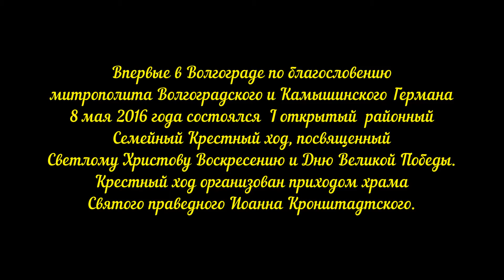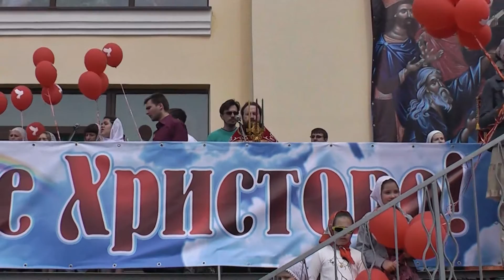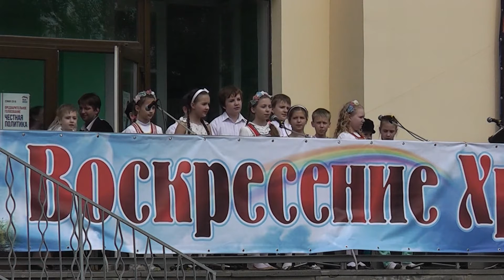Семейный Крестный ход, посвященный Светлому Христову Воскресению и Дню Великой Победы.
Впервые в Волгограде по благословению митрополита Волгоградского и Камышинского Германа 8 мая 2016 года состоялся  I открытый  районный Семейный Крестный ход, посвященный Светлому Христову Воскресению и Дню Великой Победы.

Участниками Крестного хода стали воспитанники и родители  воскресных школ Волгоградской епархии, обучающиеся с родителями образовательных учреждений района, города. В целях обеспечения безопасности проведения Крестного хода сопровождение  осуществлялось сотрудниками полиции,  казаками СКО «Благовещенская станица», казаками Волгоградской КОШ и ДНД.

Крестный ход организован приходом храма святого праведного Иоанна Кронштадтского при поддержке Епархиального отдела религиозного образования и катехизации Волгоградской епархии и администрации Краснооктябрьского района. К данному мероприятию приход готовился заранее. Для детей были пошиты хоругви и стихари, подготовлены Пасхальные подарки и  праздничный концерт. В теплый солнечный день Крестный ход проследовал по маршруту от храма  Иоанна Кронштадтского  до Центральной аллеи парка  им. Гагарина. Весь Крестный ход звучали радостные Пасхальные песнопения. Дети ликовали и радовались тому, что  впервые, вместе с родители смогли поучаствовать в таком мероприятии.  Шествующих с хоругвями, иконами и красными шарами в руках  на территории аллеи встретил Пасхальный колокольный звон. Поднявшись на сцену, был отслужен молебен, в конце которого после слов священника «Христос Воскресе» были выпущены шары, как символ нашей любви к Богу. Со Светлым Христовым Воскресением присутствующих поздравил настоятель  храма Иоанна Кронштадтского священник Олег Иващенко. Он отметил, что Крестный ход направлен на то, чтобы немного разбудить мир, отвлечь людей от насаждаемого по телевидению и радио- негатива, разбудить сердца. Нам Господь дал все для радости, Он сделал все возможное, чтобы  спасти нас , а нам  нужно только принять это.

В исполнении хора прихода храма Иоанна Кронштадтского прозвучали тропари Пасхи на греческом, латинском, немецком, французском и арабском языках. Каждый тропарь отразил особенности музыкальной культуры той страны, на языке которой он написан. Концертную программу продолжили  хореографический  ансамбль «Вдохновение»,  вокальный ансамбль «Вербушка» , автор и исполнитель Виктория Васильева, молодежный ансамбль прихода храма Иоанна Кронштадтского, ВИА «Земля-34», детский хор МОУ лицея №2, ансамбль скрипачей детской школы искусств №4.